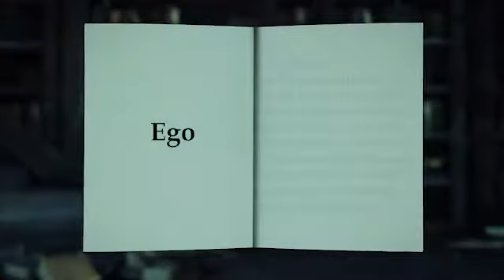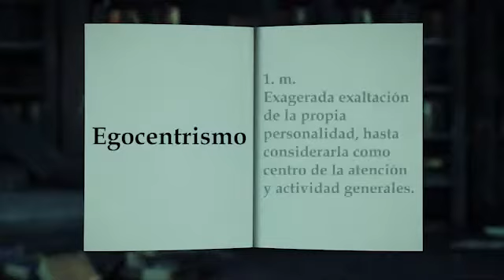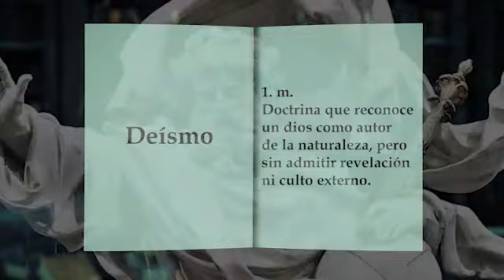Significado de las palabras para hoy 11 de setiembre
Vicisitud, ego, ególatra, egocéntrico, egoísta, deísta, deísmo.